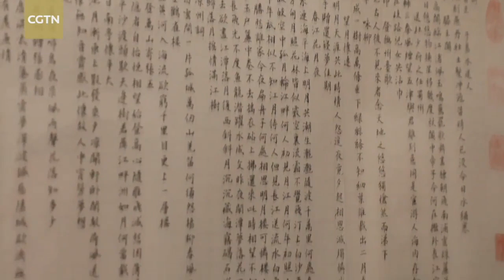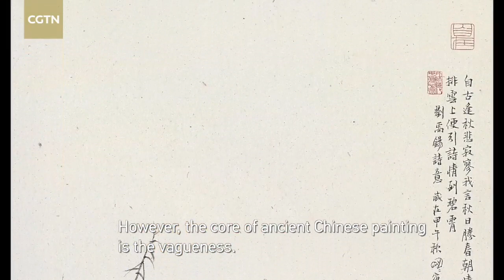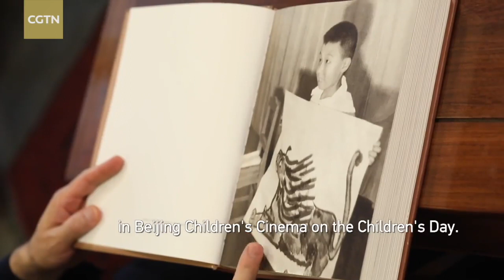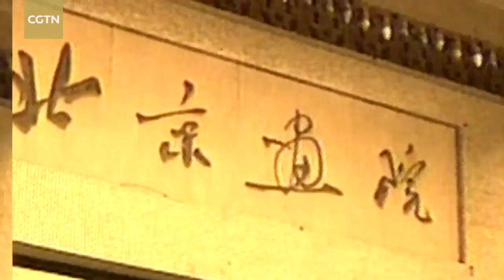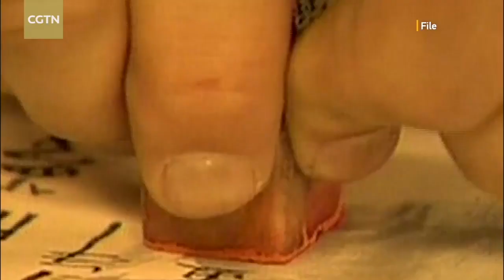Chinese ink-wash painter presents 13-year retrospective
Chinese ink and wash painting was invented during the Tang Dynasty (618-907) more than 1,000 years ago. The art form, usually applied with long-haired brushes, has evolved over the centuries with painters using various methods to contribute to a rich tradition. Wang Mingming is one of the most acclaimed contemporary ink painters of our time. The 70-year-old is now presenting his 13-year body of work spanning 2006 to 2019 to the public in Beijing.